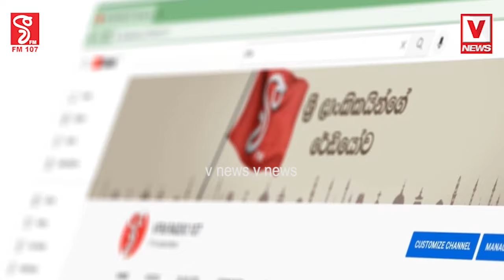පැනඩෝල් එකට මාකටින් කළේ මමපෙත්තක් රු. 3.50ට තියෙද්දි බිව්වේ මිලියන 27යි1.30ට ආවම පෙති මිලියන 52ක්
පැනඩෝල් එකට මාකටින් කළේ මම
පෙත්තක් රු. 3.50ට තියෙද්දි බිව්වේ මිලියන 27යි
1.30ට ආවම පෙති මිලියන 52ක් බිව්වා
රාජිතගෙන් ප්‍රබල අනාවරණයක්